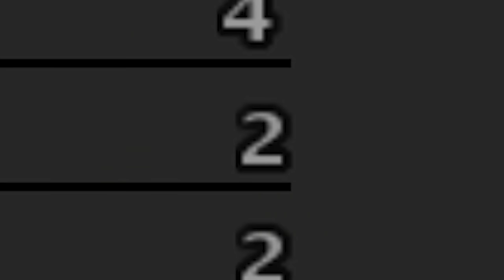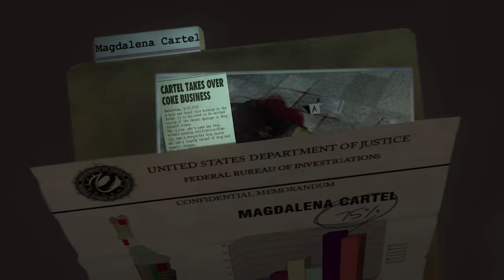True Crime: New York City but it's 2018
Sure it's 2018 but that doesn't mean we can't revisit True Crime New York City. I will protect the people, even if it kills them.

Robert hopkins
Jack M
Sarah Moskal
Scott Crawford
Darrel Nikolovski
Taylor Ramsey
William Maund
Elliot Parker
lunalogical
Donovan gatewood
Koralie
James Barber
Cassandra Huynh
Blair Krolak
Mathias Svedberg
Florian Fetka
Anders Aasdalen
Guy-Luc Thériault
Chloë Curtin
Espen Sande Larsen
Whitley
Toy1Hundo
Riley Leschke
Malis Selmani
Mitchell Stevenson
Alex Ohlsen
Parker Parker
Darcy Baker
Mitchell Bond
Tommy Hansen
Dominik Bender
Rueben McDonald
Shane Amanda
Birdnation
Excinic
Calhoun Cattell
Michael
Derek B
Jordin MacDonald
natblaz3
misterbob
Gil
Dennis Guenther
Derek Gregg
Sarah Stewart
Tyler Cains
Bob
Jesse Austin
Austin Kohagen
Karen Barrera
Kinga Zmuda
Liam McCabe
Lukebobmaple
Gavin Ryan
Chace Kulm
Stephen Sizemore
Poseidon
Alexandra Veum
Scott Ni
Augustus McCullough
Harrison J Thompson
Nox Darva
Davvy Chappy
Randall Ratermann
Barbara Csef
Phil Nottage
Kelsey Forsythe
Tímea Farkas
Sebastian Grant
Sir Jimothy of the Pickens
Dougie P
Ævar Þór Ómarsson
George W
Shauna Skelton
breadpope
Andrey Chicgagov
Billy McGuire
Amy Scobie
Shane Murphy
Ian Farrington
Daniella Cioffi
Amy Scobie
Jonny Wheater
Anna.H